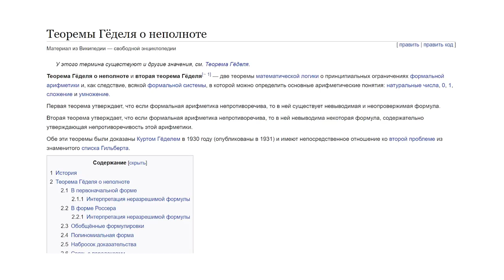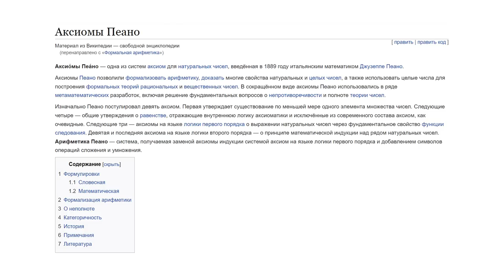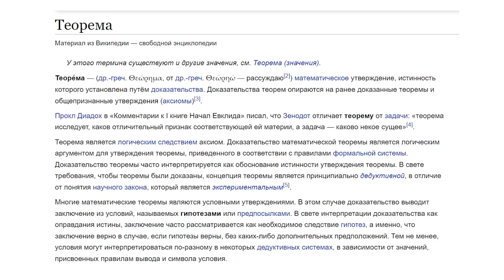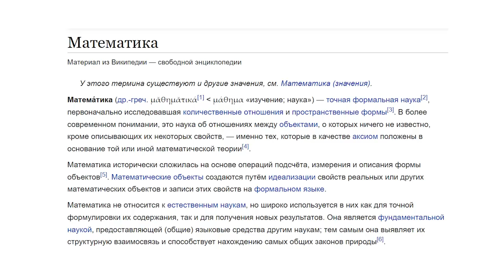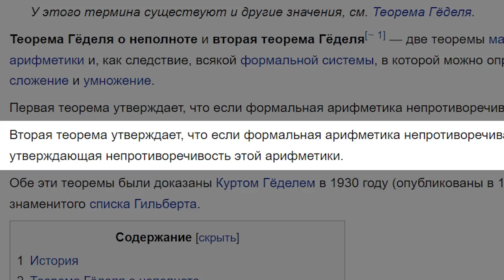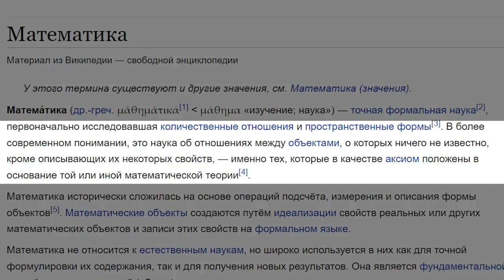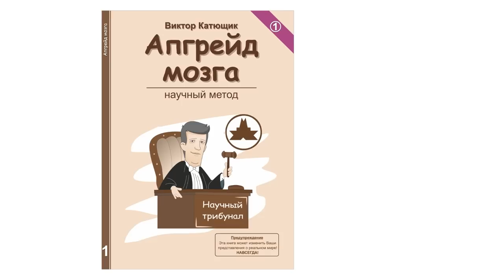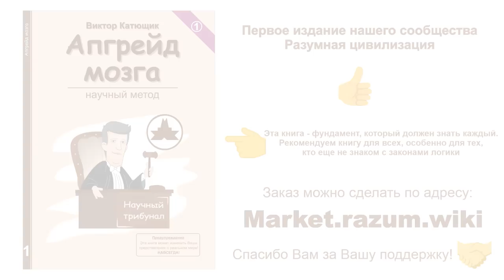💥 Что скрывает Теорема Гёделя о неполноте 🔥 ★ "Катющик ТВ"